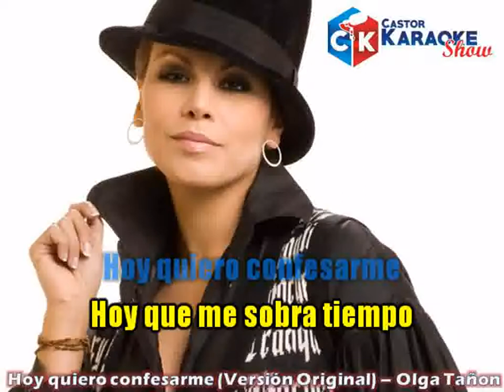karaoke hoy quiero confesarme Version original olga tañon demo